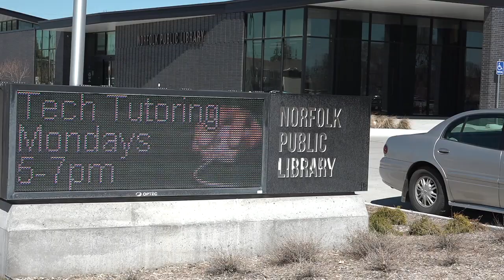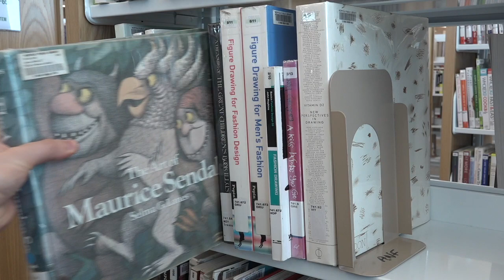It is National Library Week!